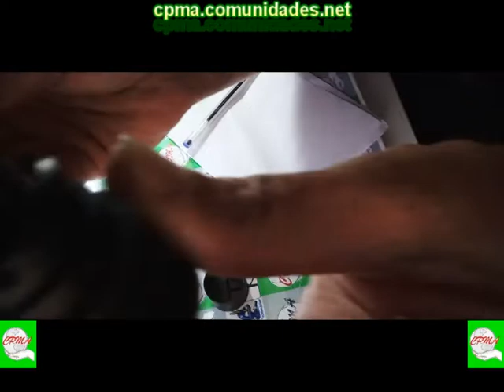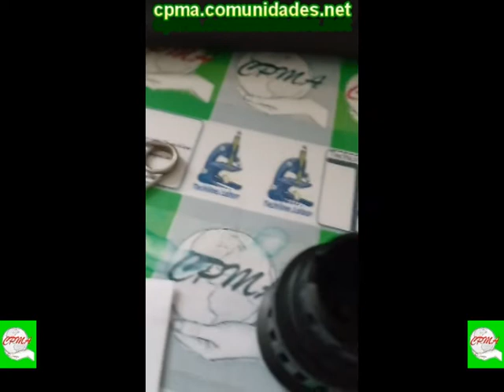Eye Piece Endo Flex Fujinon Desmontanto a Eye Piece 1a Criação do Ferramental - Parte I